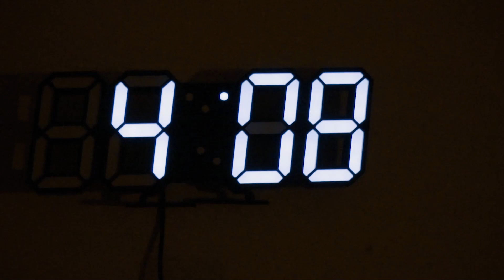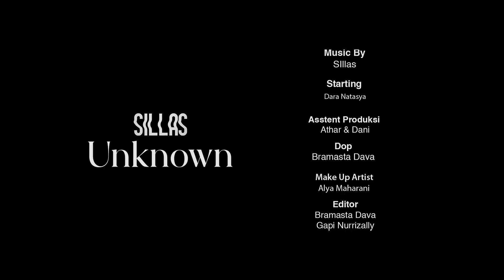Sillas - Unknown (Official Music Video)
(Lyrics)
Tell me how
You can hurt someone unknown
Don't you feel

You can live your life
Without Regret
Don't you know
Won't you know

CREDITS
Music composed by Zaim
Lyrics by Zaim
Produced by Sillas
Jags Record Studio
Mixed & Mastered by Lafa Pratomo
Synth by Ricardo Taufano

Starting : Dara Natasya
Assistent Produksi : Athar & Dani
Dop : Bramasta Dava
Make Up Artist : Alya Maharani
Editor : Gapi Nurrizally & Bramasta Dava